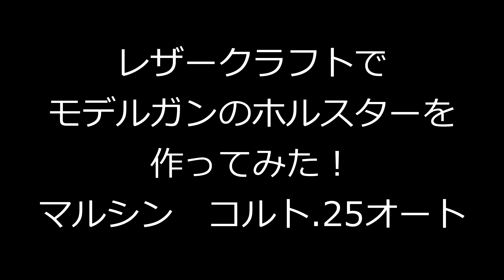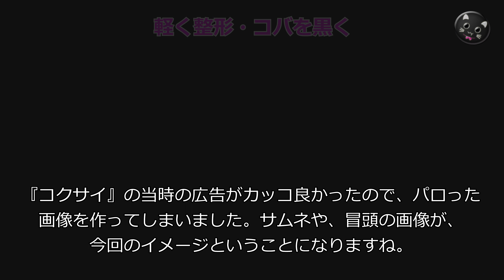モデルガン用のホルスターをレザークラフトしてみた！マガジンポーチ付き。マルシンのコルト.25オート用です。leather craft holster（for COLT .25 AUTO）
レザークラフトのネタとして参考となるホルスターを探していたら『コクサイ』のコルトポケットの広告を発見。そこに載ってるホルスターがカッコ可愛くて欲しくなってしまったので、勝手にレプリカな上で手を抜いて、マガジンポーチもプラスして作ってみました。それに『コクサイ』の広告もカッコ良かったので、イメージ画像もソレっぽく作ってサムネにしときました。

【関連動画】

・ホルスターを【レザークラフト】ミニチュア鉄砲用だけどね（笑）現物合わせてチャチャッと作ってみました！

・簡単バキューム成型、全部100均の材料でフォームを作って、掃除機で真空、プラモやラジコンの外装複製・軽量化などに

・レジンでクリスタル鬼瓦つくってみた！自作バキュームフォームで作ったシェルに2液性エポキシ樹脂

・簡単ソーラー発電10W、お安いソーラーパネルと、もっとチープなチャージコントローラーと、12Vバッテリーで、なんちゃってオフグリッドソーラー

・【レザークラフト】クラッチバッグというか鞄というか、長財布的なポーチを作ってみた！

・【レザークラフト】カッコ可愛いペンケースorポーチor鞄？を作ってみた！まだまだ素人丸出しですが。

・【縫わないレザークラフト】でキーケースを作ってみた！カシメ系のパーツで工作する感じで、一切縫わずに完成できます。Leather craft

・Zaif（ザイフ）に口座を作って、Bitcoin（ビットコイン）をちょっとだけ買ってみた！仮想通貨お試し動画。

・GPU（グラボ）を使った仮想通貨のマイニングの手順、モナーコインを採掘してみよう！